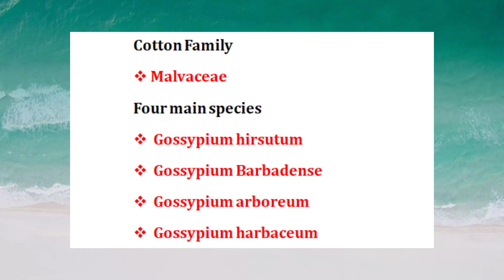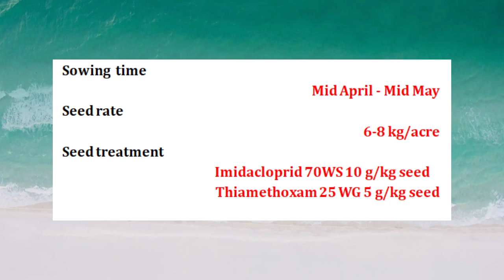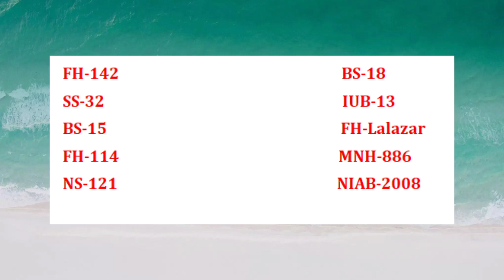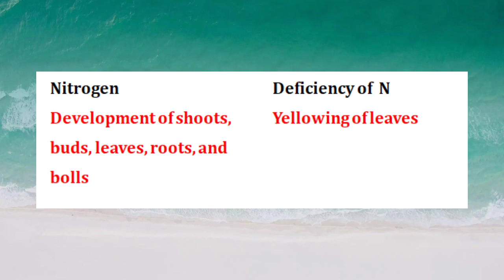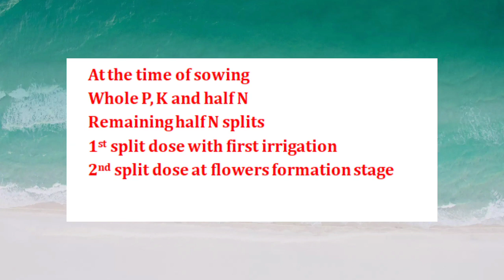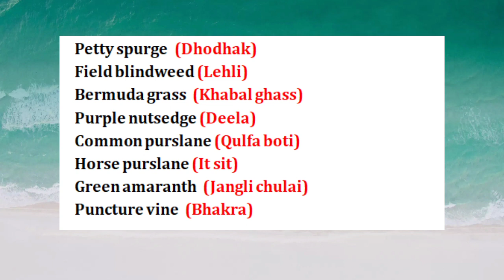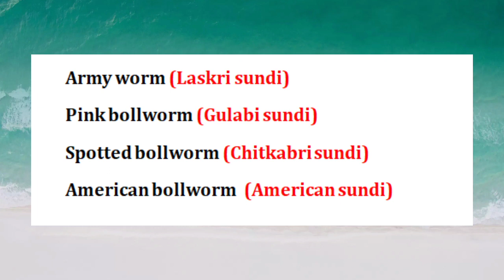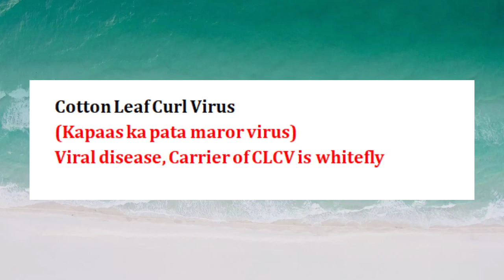Modern Production Technology of Cotton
The higher productivity of cotton is possible if we adopt modern production technology of cotton crop under current climate change scenarios.